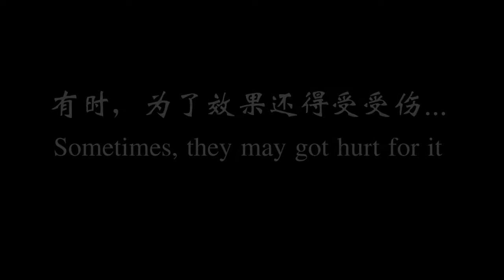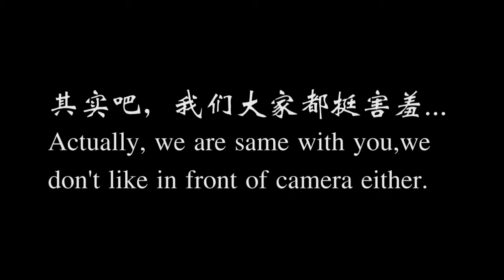UToledo CSSA Spring Festival Eve Trailer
The University of Toledo Spring Festival Eve preview video